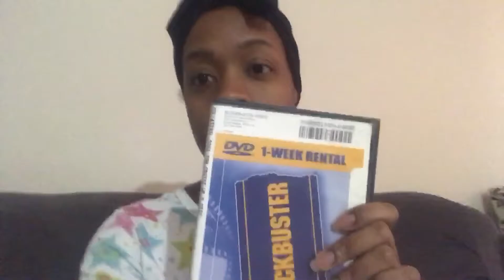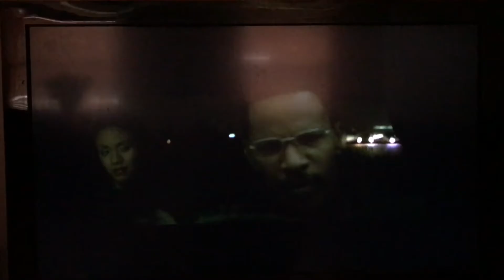Block Buster Night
Vlog# 14

Love you lots and remember on your own it's impossible but with GOD ALL things are POSSIBLE.